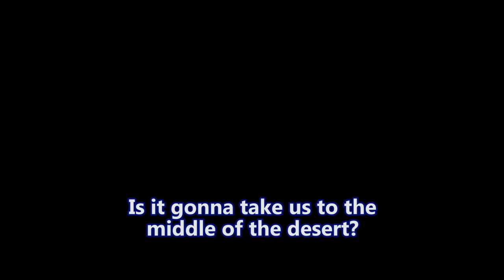Fallout New Vegas - In the Yarbles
Joshua does a thing. Mercury gets sassy.

Mods used:
Mercury the Voiced Companion
New World Parliament
Daughters of ARES
Interesting NPCs
Project Nevada
Courier Vests
NCR Doggie Buddies
Fellout
NPCs Travel
Gun Runners Actually Run Guns
Helpless Falling
Killable Kids
Portable Campsite
Quick Hacking
The Groovatron NV
Unlimited Companions
New Vegas Uncut
PipBoy 2500
No NPC Compass Ticks
Hope Lies
Vincent Vincent